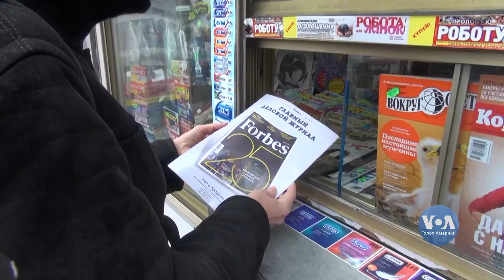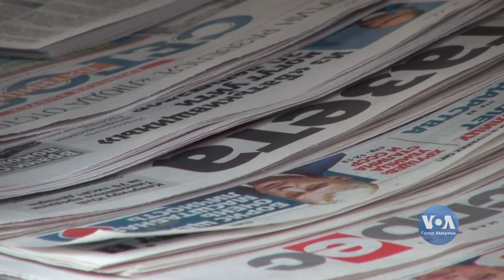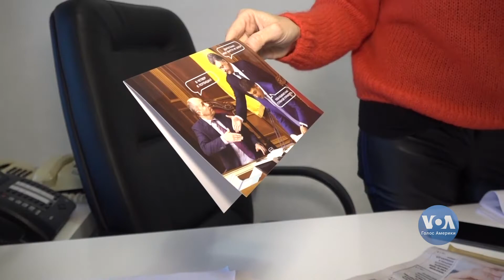Чи справді українські ЗМІ стали вільнішими? Оцінки експертів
Україна на 6 пунктів покращила свій рейтинг і вперше увійшла в сотню країн за рівнем свободи преси. Такі дані цьогорічного звіту, що його днями оприлюднила міжнародна правозахисна організація «Репортери без кордонів». Чи справді українські ЗМІ стали вільнішими? Розпитуємо експертів.